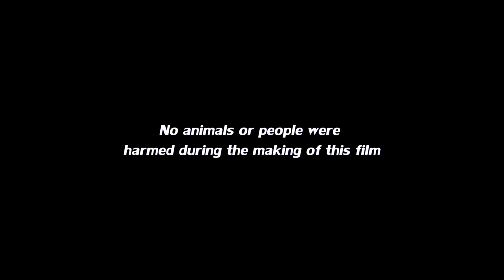'Bono' S01E03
Wanna know more about Bono and his day to day life?